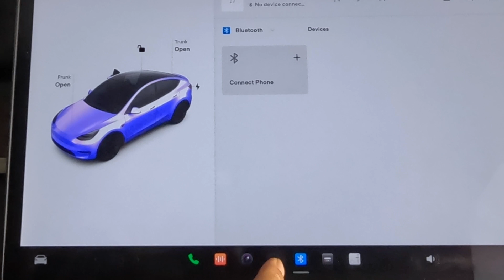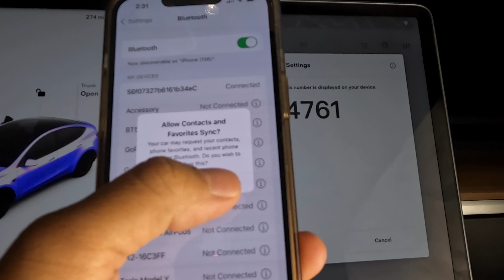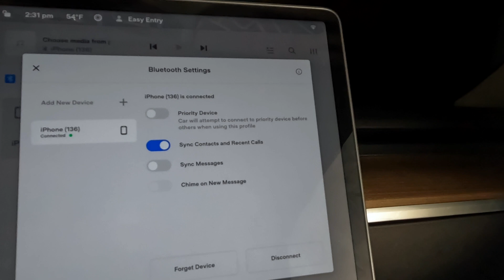Tesla bluetooth to transfer phone audio to Tesla speaker.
Welcome to Visionary Motivator Channel.
We are here to create video about Tesla EV & Tesla solar panel. In this video, you will able to see how to add Bluetooth connection with smart phone. Please watch the video entirely to learn how to connect Bluetooth.

Also, on Instagram- visionary_ motivator.